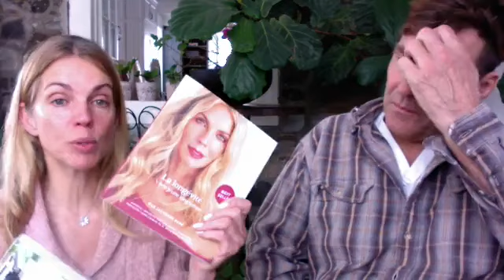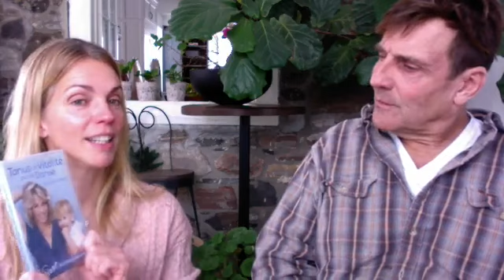Maison Jacynthe contenu et lecture puisante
Vous trouverez ici les 2 livres dont on vous parle La Longévité & Vive la Détox Gourmande 2 et les Guides Beauté (1 et 2) et le Guide Bien-être